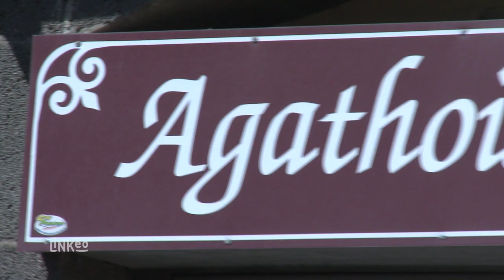AGATHOISE DU FUNERAIRE : Pompes funèbres à AGDE 34